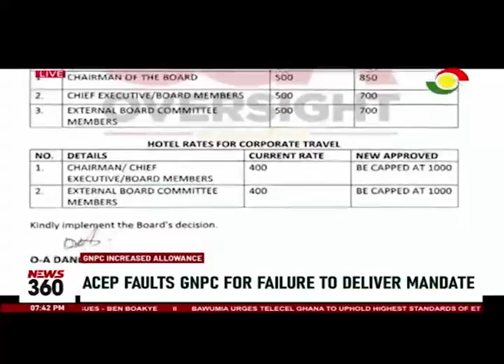GNPC increased allowances: ACEP faults GNPC for failure to deliver mandate